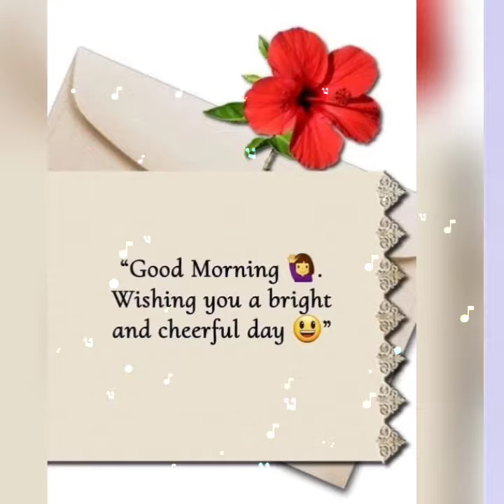Good morning saturday images & best good morning flowers picture images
saturday good morning images || best good morning flowers images
saturday very good morning images || best wishes for all
good morning saturday flowers images & happy eid mubarak
good morning saturday pictures || best good morning flowers images

good morning saturday images || best good morning flowers images

saturday good morning images || best good morning videos
Happy wednesday beautiful flower images || best video of good morning 💐💐

सुप्रभात, आपका दिन मंगलमय होyou